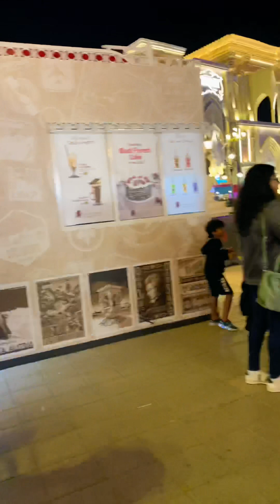Walk With Me Around Global Village Dubai | Dubai Global Village Walking Tour